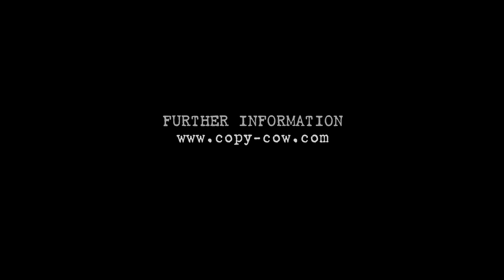COPY004 - Peter Groskreutz - Quantum 6 (Video Cut)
The gathering of the Copied Cows in the huge court hall of the multistoried farming house made a remarkable impression.

Freshly washed and combed, cow veteran Breger opened the event with an emotional statement against law & order. Followed by Manu Ferrantini 's lecture about slick aspects of being a duck and Peter Groskreutz from the north, who did manipulate the organ to explore it. After swiss Bnsch + Debal Sommer did present their cattle-investigation about sunshine and mountains, big city calf Ali Een had her debut: the report about smoking abstract cigars in a concrete environment. A group of speakers firmed under the term Konfetti Klub Ensemble and the gathering was surprised about the fact that cows can be serious animals and playing the trumpet at the same time.
However the founding members of Falling Cows were lying on carpets, after their completed excursion into the world of flying. Timboletti arrived from his exotic train journey and started to describe it in most colorful expressions. Next to him, the first cow member of his own cat-tribe Caterkarlos, did head under the roof and pointed out deep aspects of the identification of truth. Last but not least, spanish Cow Pilas balanced the preparation for the 29th revolution on two swing chairs.

All in all a mind-blowing conference!